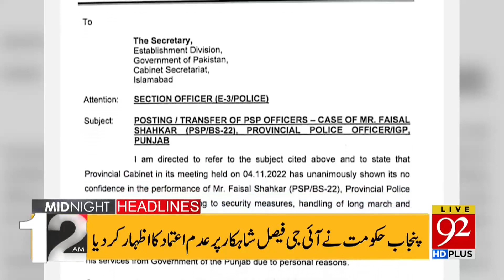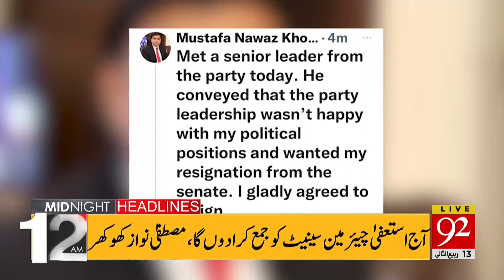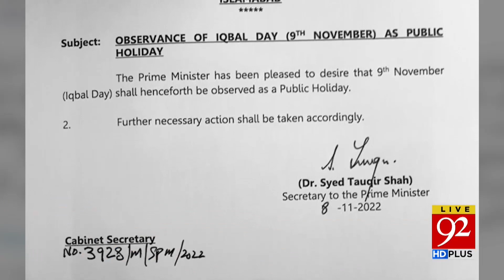Mustafa Nawaz Khokhar to resign as senator !! | 12:00 AM | Headlines | 09 November 2022 | 92NewsHD